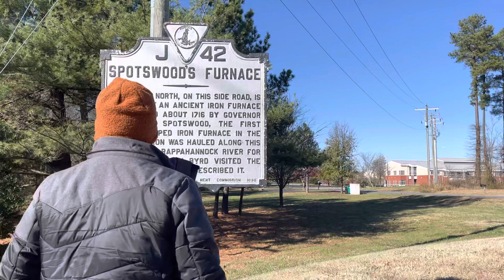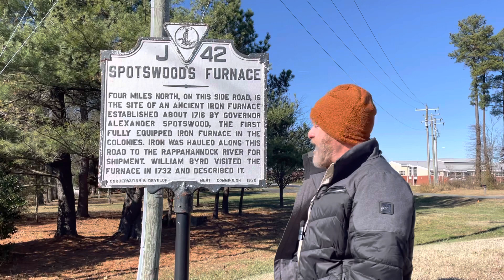Spotswood’s Furnace The Hunt Begins.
The Tubal Furnace site contains the remains of the earliest archaeologically identified iron furnace in Virginia. Constructed ca. 1717 under the direction of Lieutenant Governor Alexander Spotswood, the furnace was operated by skilled black slaves, a pioneering use of slave labor for a technological industry. In 1732 William Byrd II visited the furnace and wrote that it was built of rough stone and that an overshot wheel, twenty feet in diameter, powered its bellows. Water was conveyed from streams by wooden pipes. The industry continued under the direction of Spotswood’s descendants for two generations with operations ceasing in the early 19th century.